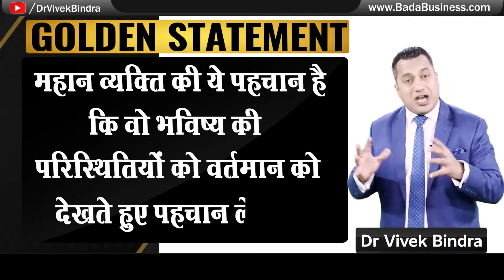सुभाष चंद्र बोस ने इतनी बड़ी नौकरी क्यों छोड़ी? | Dr Vivek Bindra